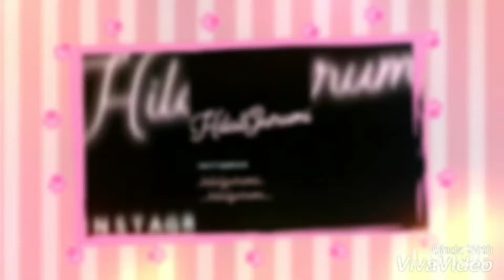AMIGURUMI RENK GEÇİŞİ NASIL YAPILIR ?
sevgilitakipçim renk gecişi videosunu çok istemiştin ve senin için çektim umarım faydası olur 😍
Instagram hesabim